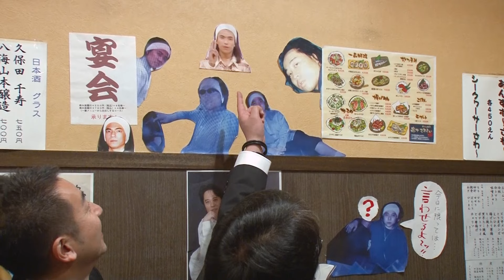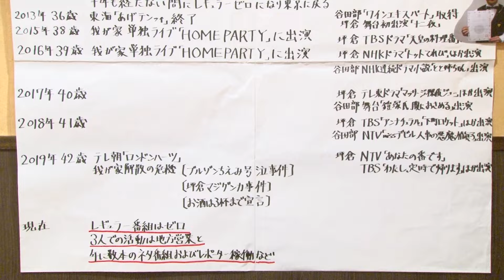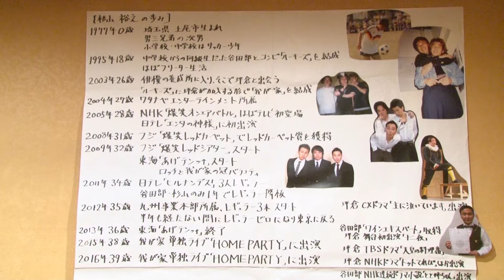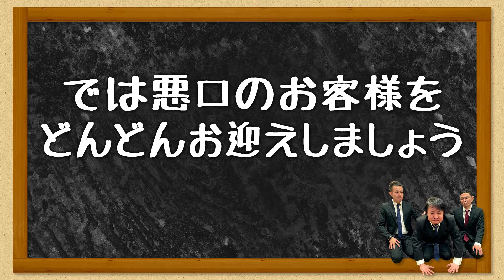【杉山悪口#1】事務所社長からの手紙「今回が最後のチャンス…杉山に“本気の悪口”をぶつけて真剣に反省させて…」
毎週土曜日に更新していきます！

我が家の公式YouTubeチャンネル
『我が家・杉山の悪口を1000個いただくまで帰れない酒場』
その本編がついにスタート！

1通の手紙に込められたワタナベエンターテインメント社長の思いとは…
そして我が家自身の思いとは…
お笑い界１の嫌われ者　我が家・杉山は本当に悪なのか…
まだまだ隠されていた“お笑い界のジョーカー”の衝撃エピソードが明かされていく。

（目次）
0:08　エピローグからのスタート
2:42　なぜか杉山イジリが多い店内
5:14　坪倉激怒
6:37   社長から突然の手紙
7:24　手紙の内容は？
12:44　タイトルコールを渋る杉山
15:08　タイトルコール
15:36　我が家が事務所クビの危機⁉
16:04　杉山の不安と感謝の気持ち
17:14　杉山が一杯目に飲む物は○○
17:45　厄年（後厄）の我が家3人
18:27　冴えわたる谷田部
19:03　今後の展開